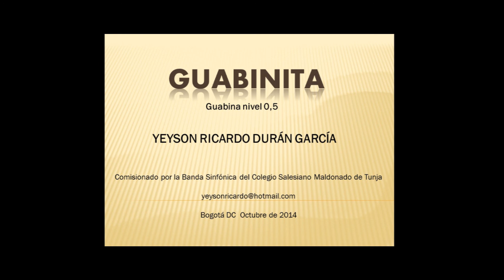GUABINITA (Guabina para Banda de Iniciación) Yeyson Durán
¡Obra pedagógicamente pensada para Bandas Sinfónicas en proceso de INICIACIÓN!